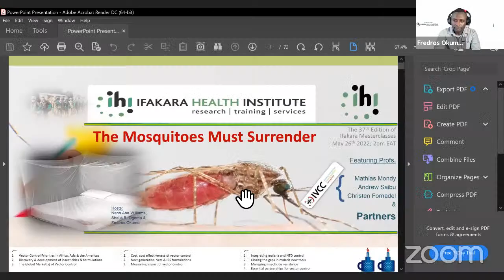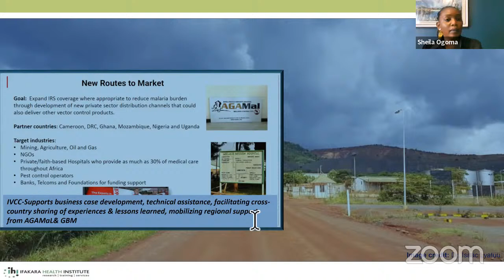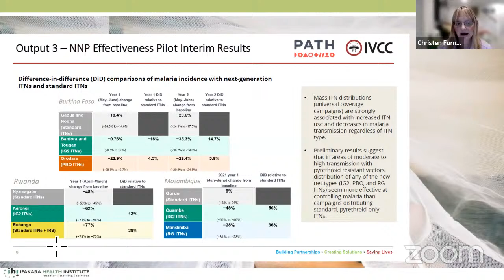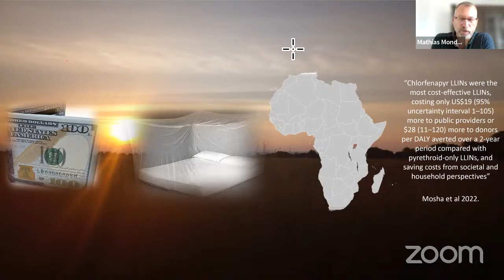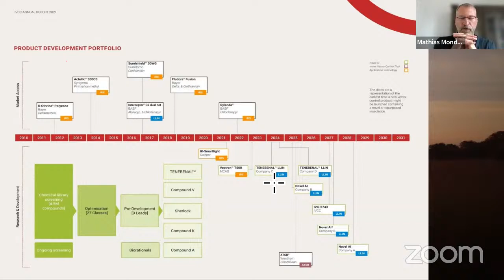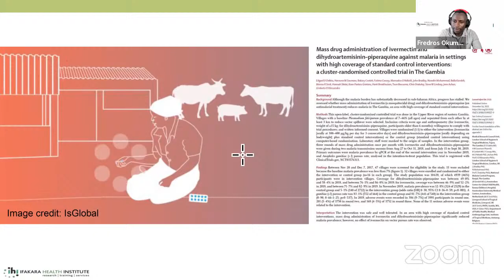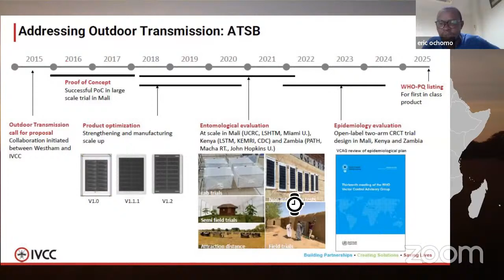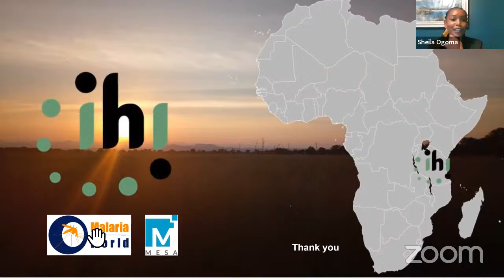The Mosquitoes Must Surrender: a MasterClass with IVCC & Partners